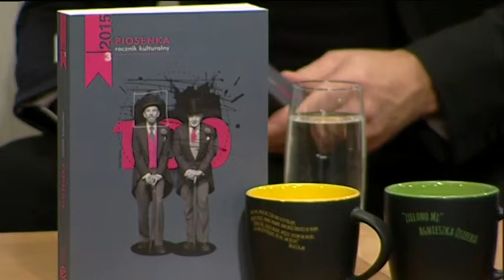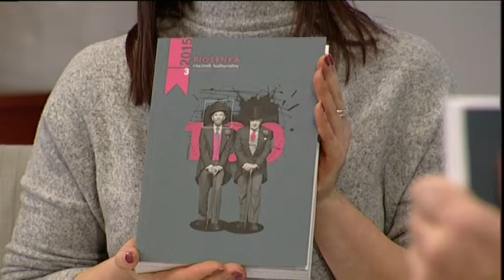MUZEUM POLSKIEJ PIOSENKI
Co nowego szykuje Muzeum Polskiej Piosenki ? Między innymi na to pytanie odpowiadał nam Jarosław Wasik - wokalista, dyrektor Muzeum Polskiej Piosenki w Opolu